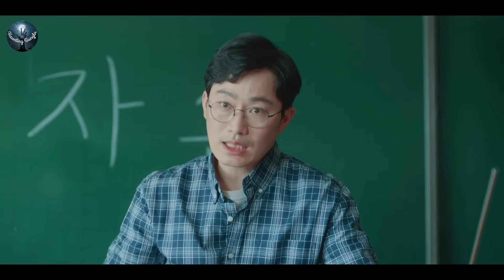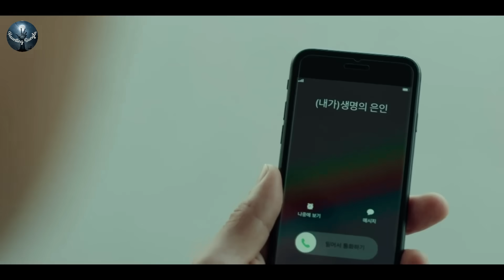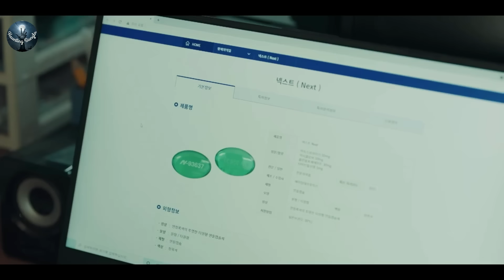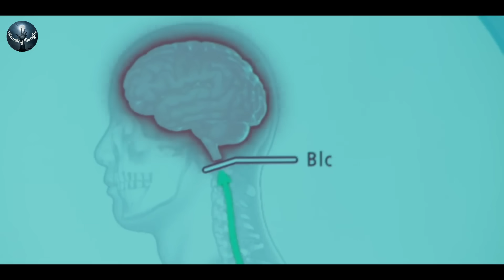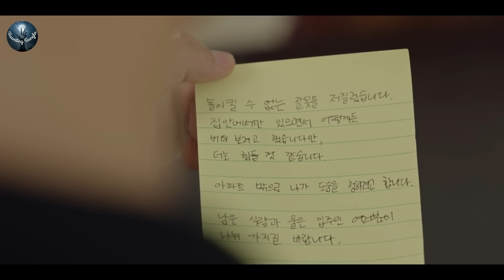ভালোবাসার মানুষটি যখন জম্বি হয়ে যায় 😢 কোরিয়ান সম্পূর্ণ ড্রামা এক ভিডিওতে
Happiness2021 Thriller  season 1 TV Series Explained in Bangla
Happiness Korean romantic film
 Happiness Korean love story movie story in Bangla || Korean movie lovers
 Explaining the ending OF Happiness
 Happiness explained in Bangla
 Happiness movie Review in Bangla

Chapter -
0:00 Intro
0:10 Base
2:00 Story line
9:00 Twist
1:08:10 Outro

Storyline
Set in the near future, a high-rise apartment building has been newly constructed in the big city. The apartment building has residents from diverse backgrounds, but a new infectious disease breaks out. Because of the outbreak, the high-rise apartment is sealed off. The residents struggle to survive, while stricken with fear and distrust of others.

Top cast

Han Hyo-joo
Yoon Sae-Bom
Park Hyung-sik
Jung Yi-Hyun
Jo Woo-jin
Han Tae-Seok
Joo-hee Park
Lee Ji-Soo
Lee Joon-hyuk
Kim Jung-Kook
Hyeon-jin Baek
Oh Joo-Hyeong
Ye-Won Mun
Woo Sang-Hee
Park Hyoung-soo
Kook Hae-Sung
Jung Woon-Sun
Shin So-Yoon
Song Ji-woo
Park Seo-Yoon
Bae Hae-sun
Oh Yeon-Ok
Park Hee-bon
Na Hyun-Kyung
Na Chul
Na Soo-Min
Kang Han-Saem
Kim Dong-Hyun
Han Joon-Woo
Kim Se-Hun
Kim Young-woong
Ko Se-Kyu
Lee Ji-Ha
Ji Moon-Hee
Lee Joo-seung
Andrew

Related Title-

 Allah Hafez